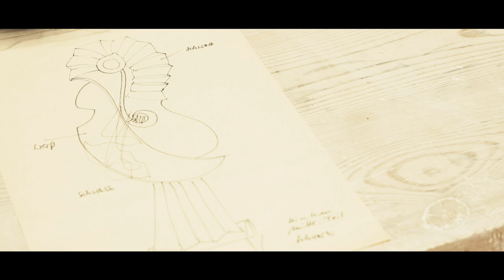PORZELLAN KLINGT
Eine Dokumentation über die Künstlerin und Schöpferin der RUTH-Skulptur Kerstin Kreller
Regie: Josephine Links
Kamera & Schnitt: Michel Links